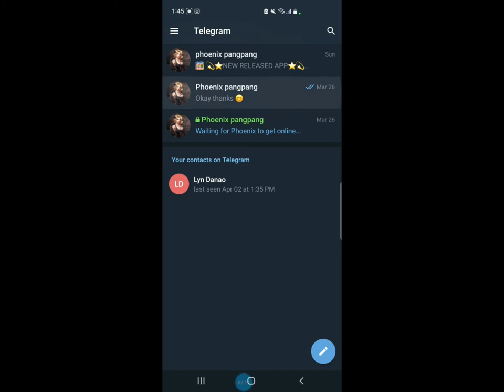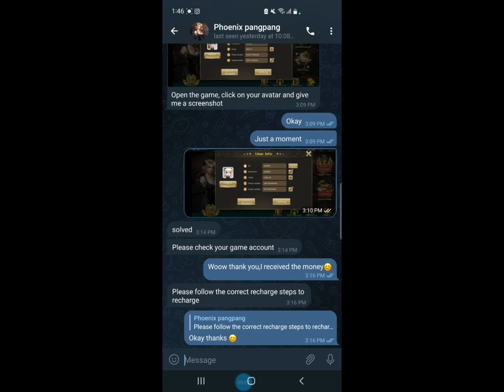Sa mga naglalaro ng Phoenix game na hindi pumasok ang Cash in ito na po yung sagot. phoenixgaming 👇